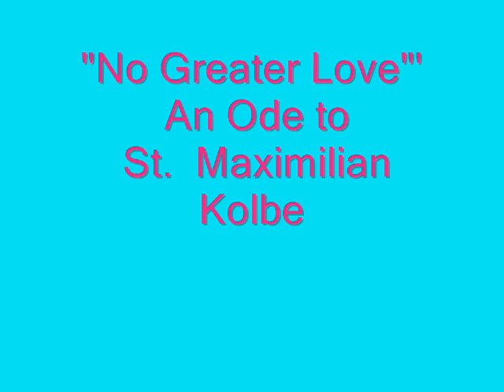"No Greater Love " An ode to St. Maximilain Kolbe By Jeremiah Ravenwolf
An original song about St. Maximilian Kolbe who died Auschwitz, Aug. 14th 1941 Voluntering to die for another man.  He is the Patron Saint of the pro-life movement and addicitions.  A personal favorite of mine. I do not hold the copyrights to the images but they aare in the public domain.